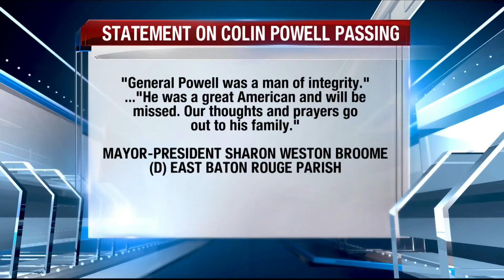Congressman Troy Carter release statement on passing of General Colin Powell